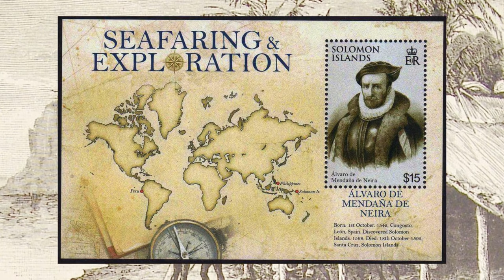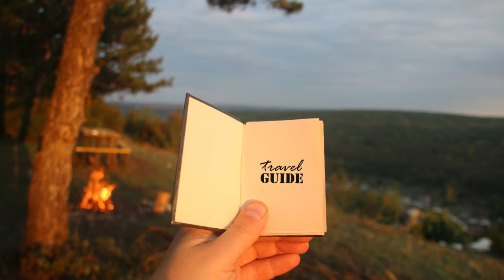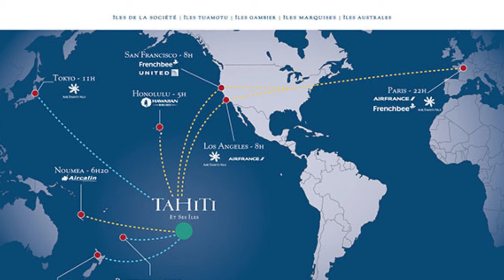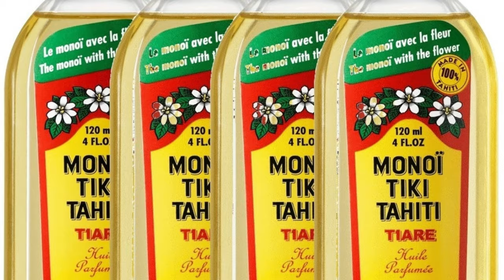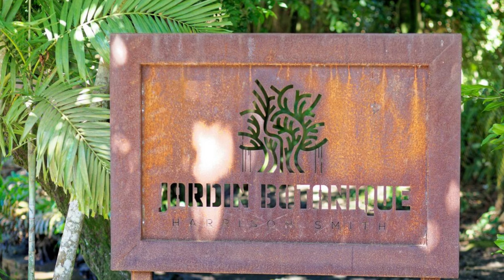Tahiti - French Polynesia: The Most Isolated Island in France | Facts | Travel Vlog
Welcome to Tahiti, the captivating jewel of French Polynesia and the most isolated island in France, Facts. In this mesmerizing travel vlog, we embark on an extraordinary adventure to explore the breathtaking beauty and unique cultural fusion that define this remote paradise.

Our journey begins with the distant silhouette of Tahiti emerging on the horizon, a lush oasis surrounded by the vast expanse of the Pacific Ocean. As we step foot on this enchanting island, we are immediately embraced by the warm tropical breeze and the vibrant spirit of its people.

Join us as we traverse through the dense rainforests, where emerald green foliage blankets the landscape, and hidden waterfalls cascade into crystal-clear pools. The sheer diversity of flora and fauna captivates our senses, and we find ourselves immersed in a realm of untouched natural wonders.

As we delve into the heart of Tahiti's local culture, we discover a harmonious blend of French sophistication and Polynesian traditions. The rhythmic beats of drums resonate as we witness the mesmerizing Polynesian dance performances, a celebration of ancient tales and legends passed down through generations.

The azure waters of Tahiti beckon us, and we dive into a world of vibrant marine life, swimming alongside graceful rays and playful dolphins. Snorkeling in the coral reefs reveals a kaleidoscope of colors, a testament to the island's commitment to preserving its pristine ecosystem.

Indulge with us in the island's delectable cuisine, where French culinary finesse merges with exotic tropical flavors. We savor succulent fruits, fresh seafood, and aromatic dishes, each bite a delightful fusion of cultures on our palates.

Yet, beyond its picturesque landscapes and culinary delights, Tahiti offers us a chance to disconnect from the fast-paced world and reconnect with the simplicity of life. As we relish the tranquility of its isolated shores, we learn the importance of cherishing and protecting these precious havens for future generations.

So, come along with us on this unforgettable voyage to Tahiti, a place where time stands still, and the spirit of adventure beckons. Immerse yourself in the allure of this remote island, and let its beauty leave an indelible mark on your soul. "Nā manu rere 'ārima - Welcome to Tahiti, the most isolated island in France!"

Discover Romania: Europe's Most Mysterious Country? 50 Fascinating Facts
0:00: 🏝️ History of Tahiti, from Polynesian settlement to European colonization and its status as an autonomous overseas country of France.
5:07: 🌺 Tahitian Cultural Heritage and Traditions
9:19: 🏝️ Tahiti, French Polynesia: Isolated island with hidden interiors, volcanic mountains, and atoll formation.
13:57: 🏝️ Tahiti, the largest island in French Polynesia, is a collection of 118 islands and atolls with rich hues, situated halfway between Los Angeles and Sydney.
18:05: 🏝️ Experiencing the allure of Bora Bora, an internationally acclaimed honeymoon destination within reach of Tahiti.